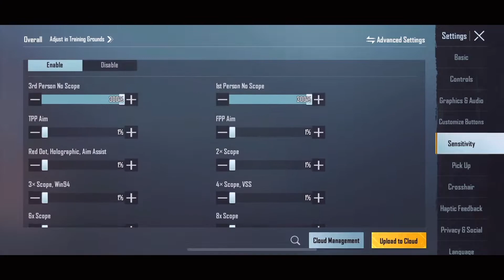Best Gyro setting And Sensitivity🔥iPhone 12 Pro Max👾SOLO SQUAD iPhone,2,3,4,5,6,7,8,X,11,12,13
PLEASE ATTENTION TO THE CONTINUOUS UPDATE .

4 Finger + Full GYRO+ADS GYRO

Device : OnePlus 8T
iPhone : 12 Pro Max
Recorder: iso
Headphone: Apple

Settings & Sensitivity💥 ADS GYRO+FULL GYRO